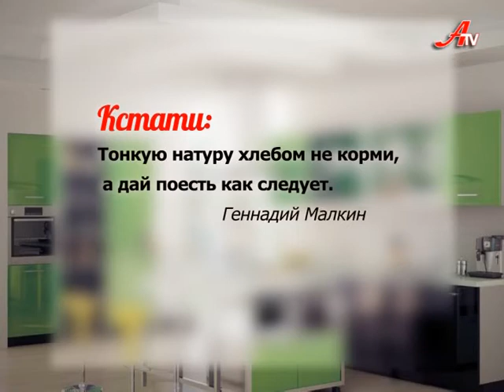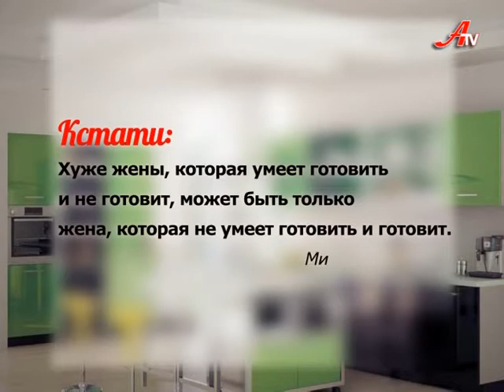Політична кухня з Ольгою Назаровою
Політична кухня з Ольгою Назаровою. Передача про те, як готувати і керувати.